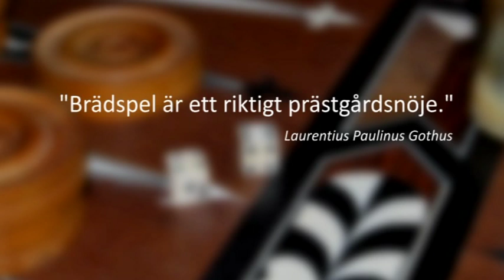ChessTV.eu # 357 - Mitt i Schack - SWEDISH - Skokloster slott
Skokloster Slott